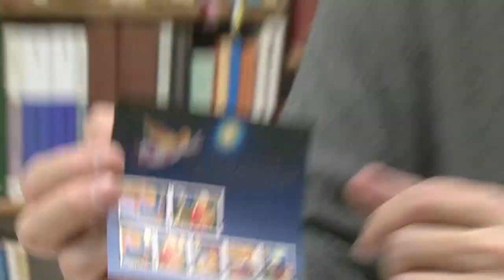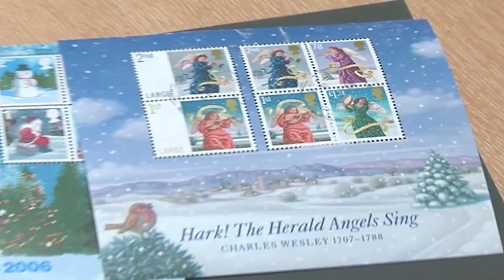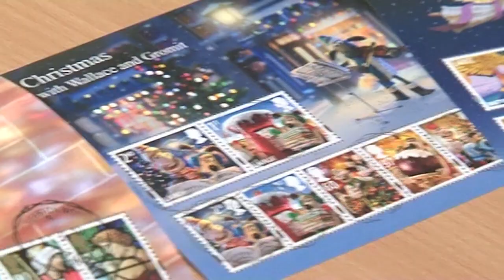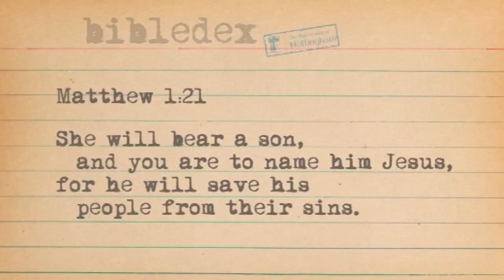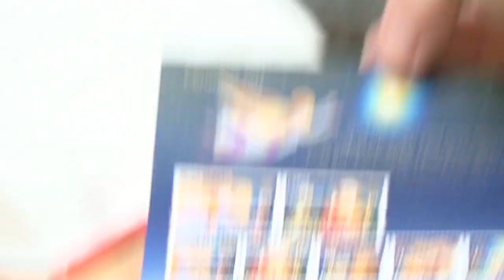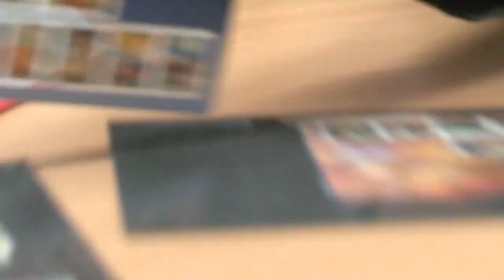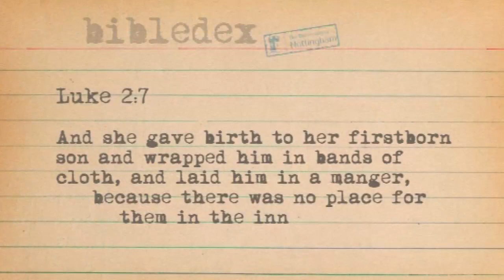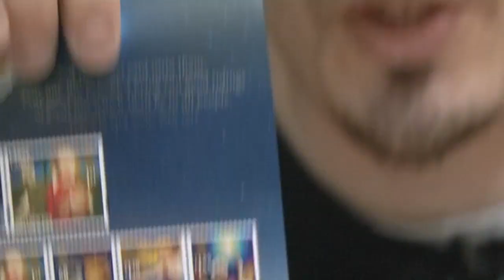Christmas Stamps - Bibledex Verses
Five Biblical verses were chosen to adorn this year's Christmas postage stamps, released by the UK's Royal Mail. They seem simple but contain statements and meanings - some controversial - which are crucial to the Christian understanding of Christmas.

New Testament expert (and an avid stamp collector) Professor Roland Deines comments, as does Chris Ochs.